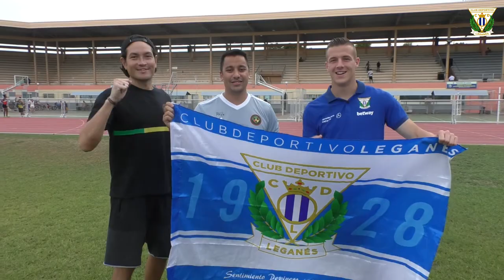El C.D. Leganés con Rodri Tarín y LaLiga visitan al Kaya F.C. en Filipinas